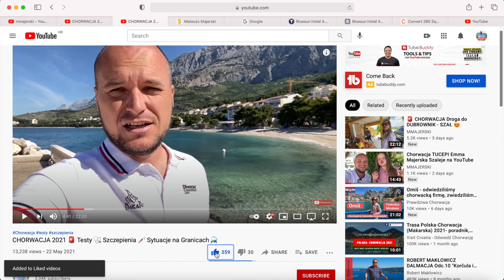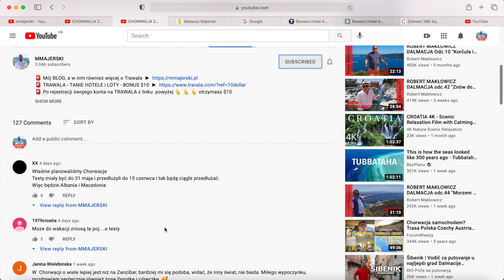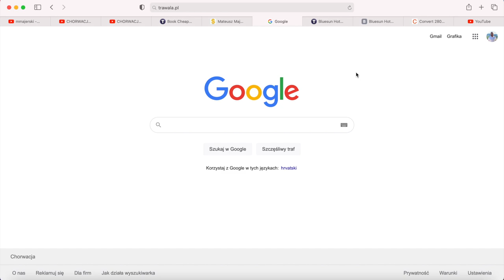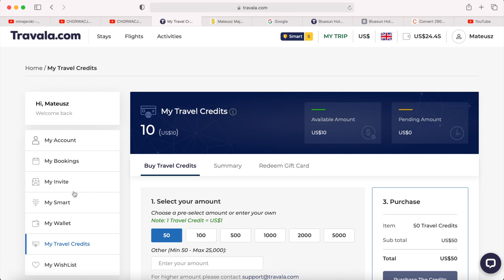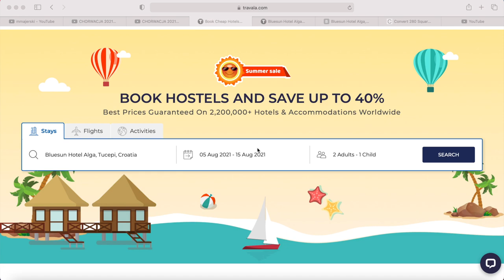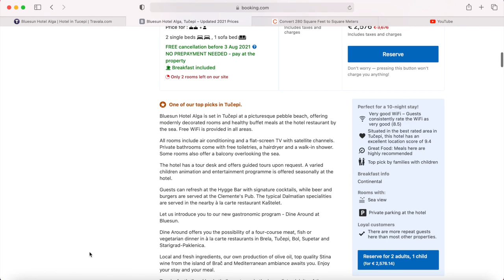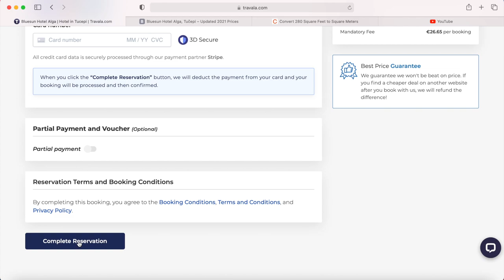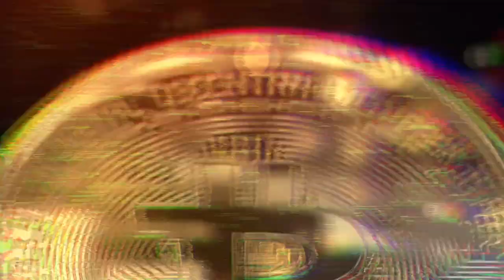JAK w 3 PROSTYCH KROKACH ZAOSZCZĘDZIĆ ponad 1000 ZŁOTYCH 😱😱😱 NA SWOJE WAKACJE CHORWACJA❓❗️